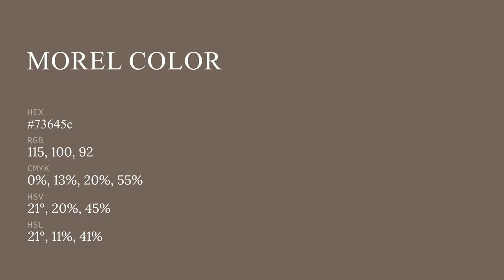Morel color 73645c hex color - Brown color - Cool color 73645c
What color is Morel ? 73645c hex color - Brown color - Cool color 73645c

Hex 73645c Color Code is also known as Morel color.